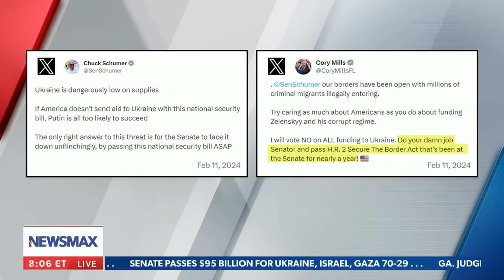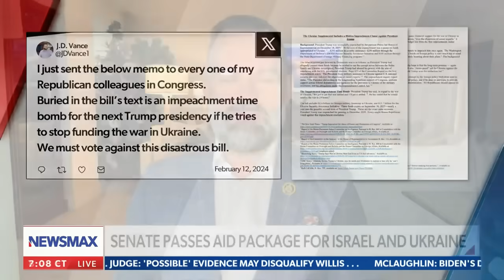Rep. Cory Mills: They're prioritizing Ukraine over America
On Tuesday's "Wake Up America," Florida Rep. Cory Mills comments on the Senate passing aid packages for Israel and Ukraine and the House GOP making a second push to impeach Mayorkas.